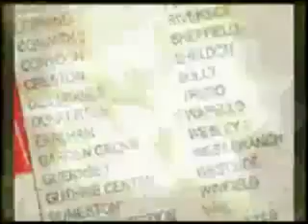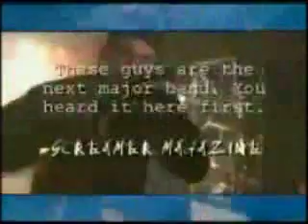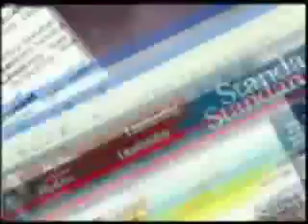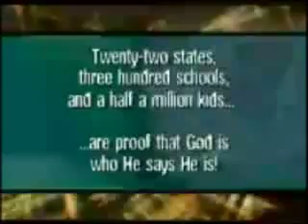You Can Run But You Cannot Hide Promo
How You Can Run But You Cannot Hide All Began